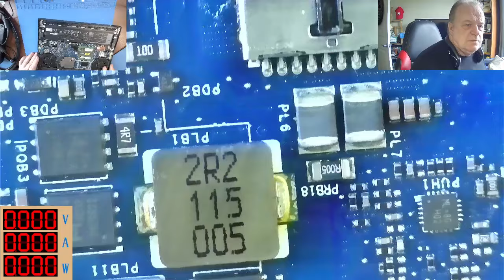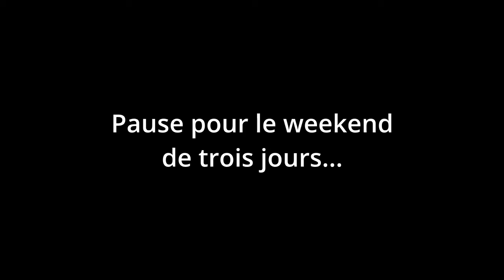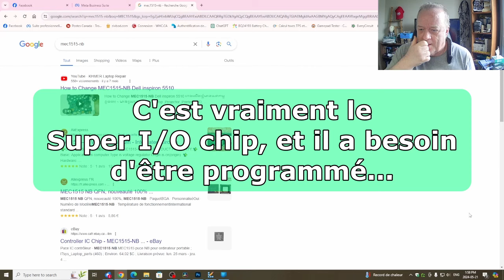Dell G15 - A rendu l'âme soudainement | Sylvain Joannette Consultant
Diagnostic d'un ordinateur portable Dell G15 qui a soudainement rendu l'âme. Ce dernier a rendu l'âme soudainement sans aucune raison. Le client lui-même a découvert une vis qui se promenait seule dans l'ordinateur. Suite au diagnostic, il semblerait que le chip de contrôle générale "Multi IO chip" sois en court-circuit. Problème à l'horizon, il a besoin d'être programmé.

Sylvain Joannette
Diagnostic | Réparation | Formation